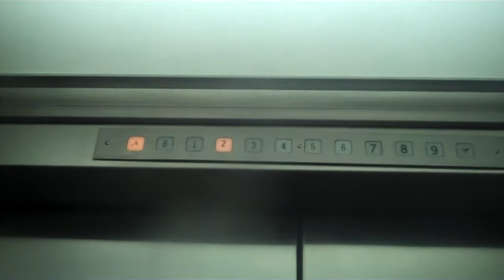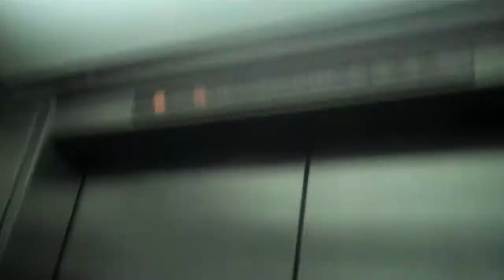DEMOLISHED: Otis Lexan Traction Elevators - Porter Memorial Hospital - Valparaiso, IN